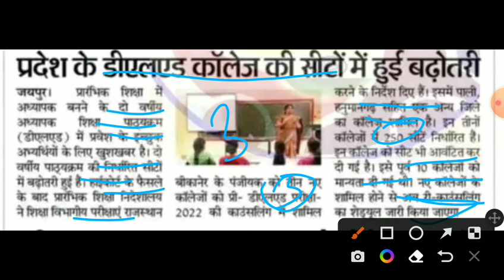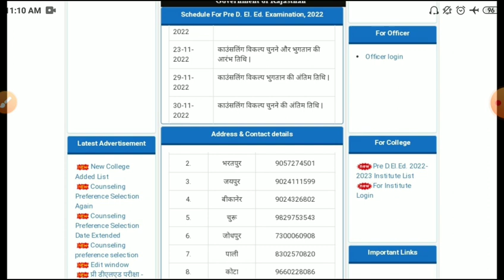Bstc college allotment 2022/Bstc 1st list 2022/Bstc Cut-off2022/bstc first list2022/bstc latest news